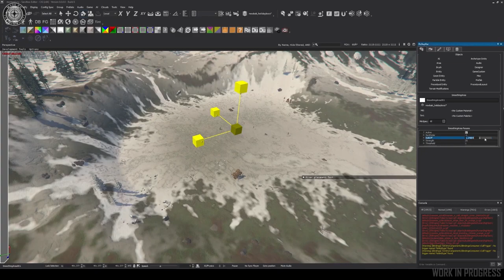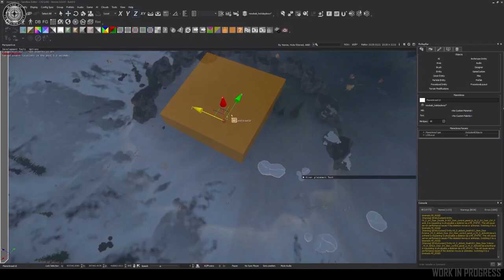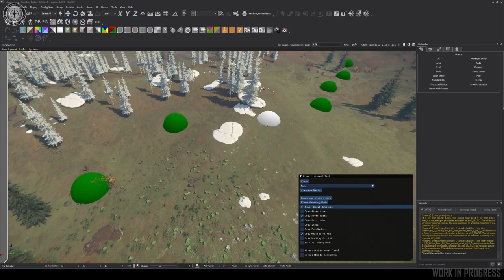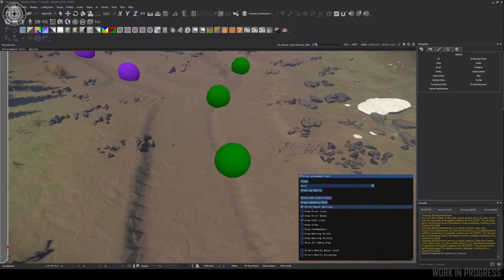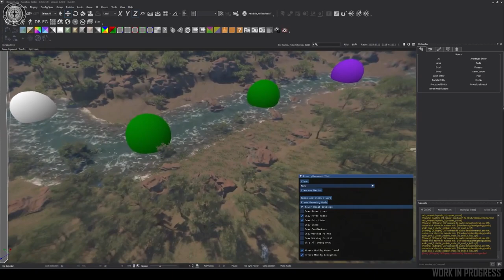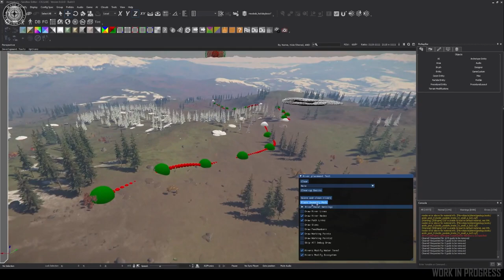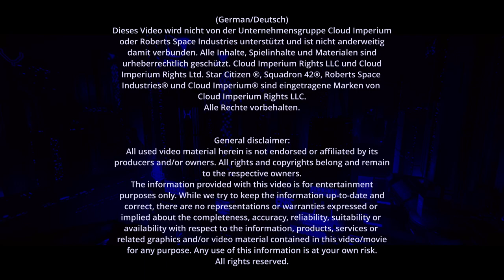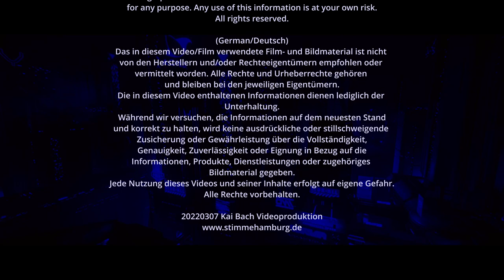STAR CITIZEN Käffchen 🌟 PAUL JONES und der Tanz mit CHRIS ROBERTS | RIVER TECH (GER/DEU, 07.03.2022)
Es gibt wieder etwas zu erzählen! Neben der Übersetzung des Inside StarCitizen vom 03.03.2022 gibt es ein paar interessante Erzählungen von Paul Jones und seiner Zusammenarbeit mit Chris Roberts, die er im Rahmen des Interviews mit "STARJUMP" ) äußerte. Viel Spaß!

Zeitstempel:
00:00 - AstroSam Titel
00:09 - Vorwort
07:08 - Intro
### KÄFFCHEN ###
07:19 - StarJump: Interview Paul Jones
38:45 - Fazit, Gedanken
### INSIDE STAR CITIZEN ###
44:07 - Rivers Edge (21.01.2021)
51:34 - River Song
1:00:34 - Fazit, Schlussworte

QUELLENANGABEN